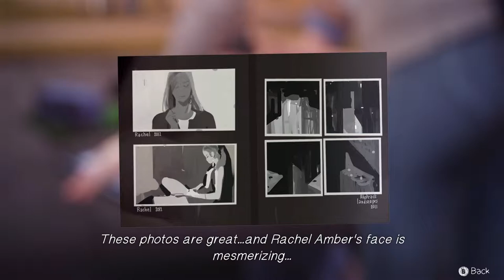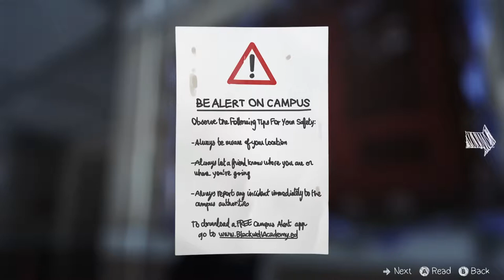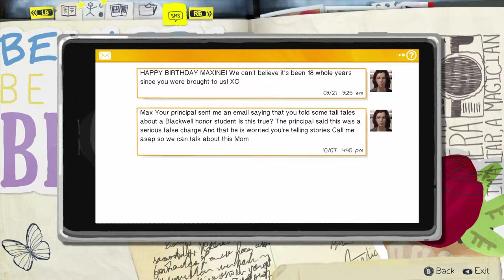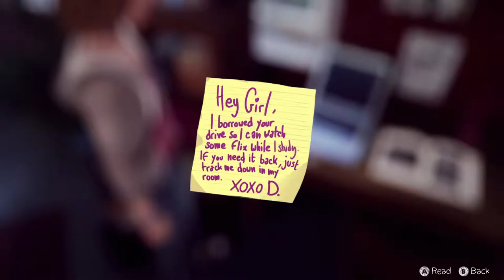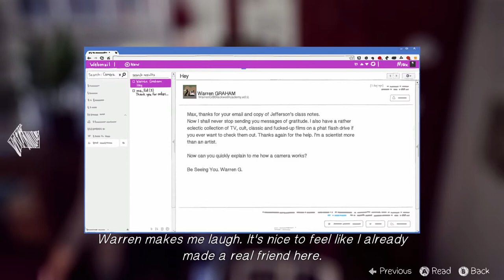Let's Play Life is Strange E1 #04 Das hast du verdient